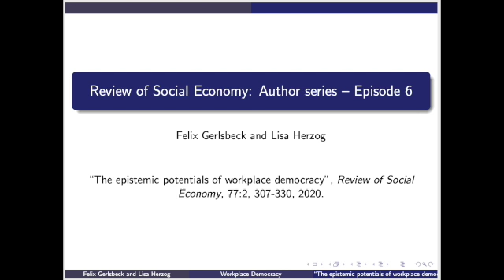Author Series 6- Lisa Herzog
Lisa Herzog discuses her article (with Felix Gerlsbeck), "The epistemic potentials of workplace democracy" published in the Review of Social Economy, 2020, 78:3, 307-330. DOI: 10.1080/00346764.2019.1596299